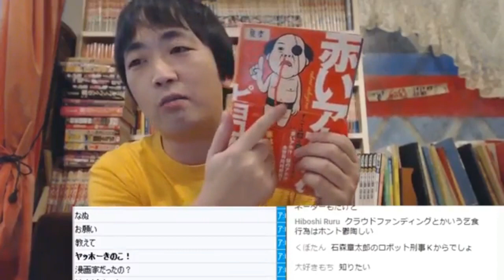マンガ業界騒然！誰も語ろうとしなかったタブー『三軒茶屋ツタヤ事件』を語るぞ！【ピョコタン】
マンガ業界界隈でここ最近ザワザワとしていた事件がある。
それが『三軒茶屋ツタヤ事件』だ。漫画家と出版社と書店の
関係性を揺るがすような出来事に、多くの関係者がそれぞれの
立場からの意見を語り、炎上するかと思われたが、
そのまま世の中の人々の目に触れることなく収束した。
そんなタブーのような存在になった事件についてあえて語るぞ！

ピョコタンのマンガレポート（毎月15日ごろ更新）

自作アナログゲーム『ピョコタンのリベンジポーカー』

※この動画は2017年9月29日放送のYouTubeライブから
切り抜いて編集したものです。